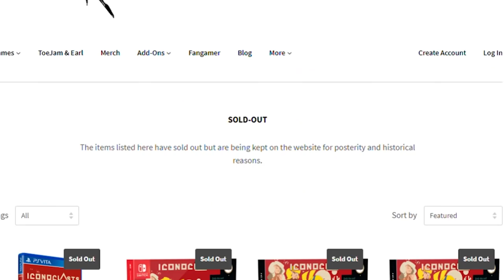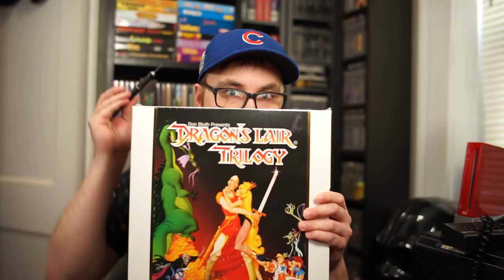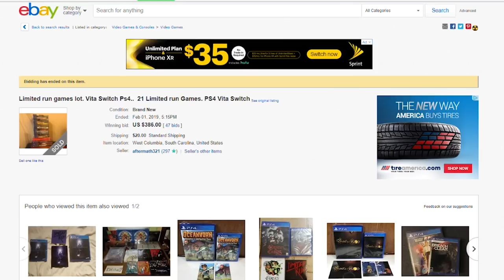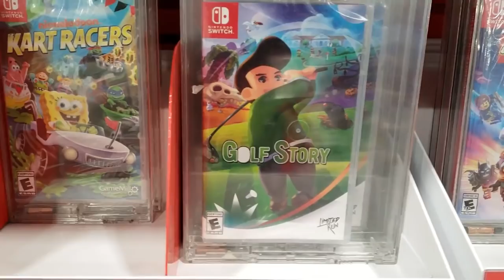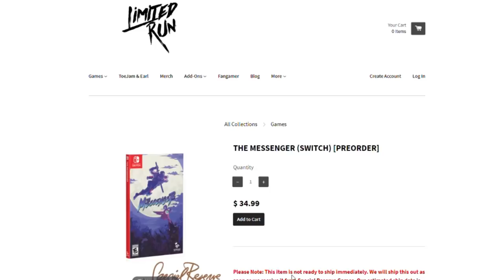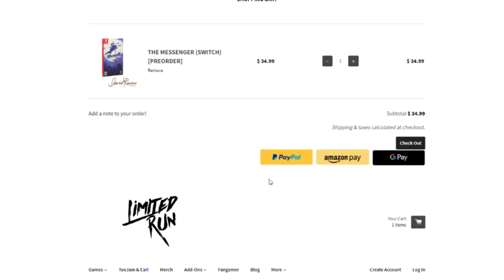How Limited Run Games Prices Will Trend Over Time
In this latest episode of Retronomics I discuss the prices of Limited Run games and their trends over time. Should you invest all your money in Limited Run titles for sale at a later time? Watch the video!